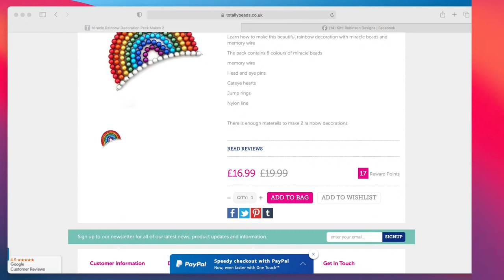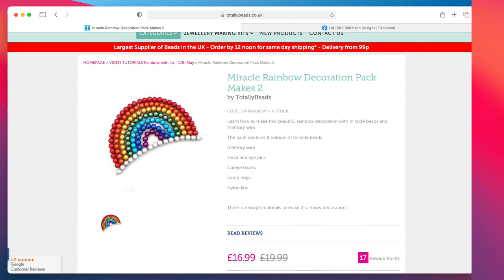Miracle Bead Rainbow Decoration with Jo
In this live tutorial we have Jo with us, from our beady community, to show us how to create these beautiful bright and colorful rainbows. These make gorgeous home decorations and would also make stunning gifts.

Technique learned in video: working with wire

Materials Used in the Video:
Miracle Beads 8mm in 8 different colours
Necklace Memory Wire